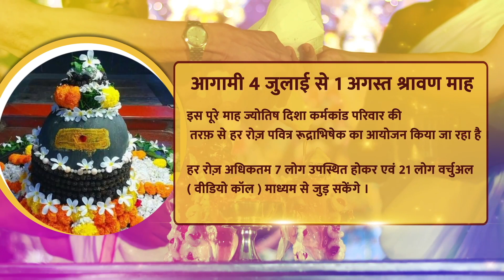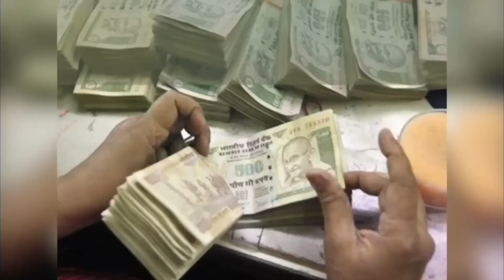आज का lovetip 01 अगस्त को करें ख़ास प्रयोग